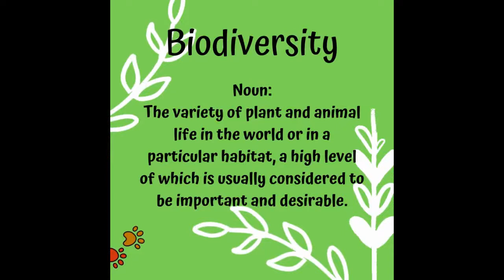It's Time ForNature ~Soroptimist International Esperance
Soroptimist International Esperance is Celebrating Biodiversity, because Its Time ForNature. Sincere thanks to Environmentalist Katrina Khan-Roberts for producing this for World Environment Day.